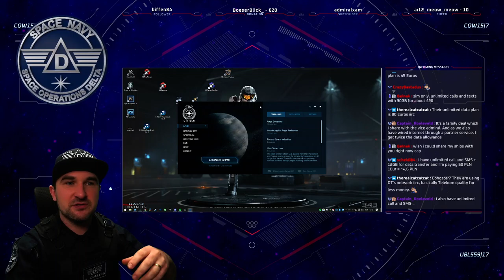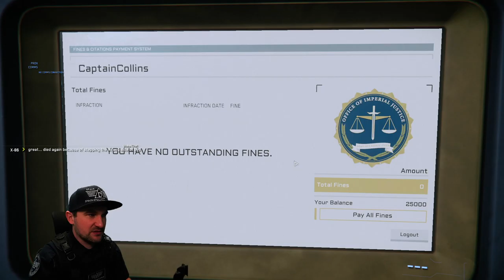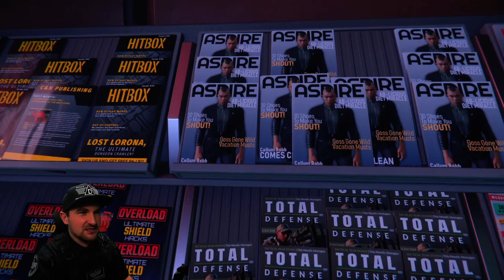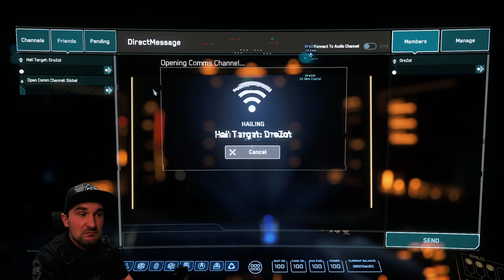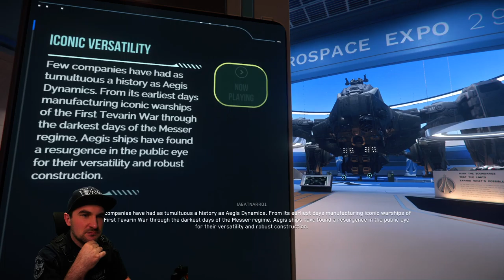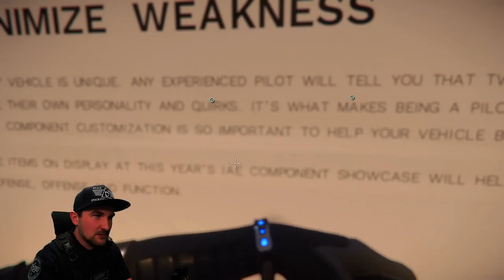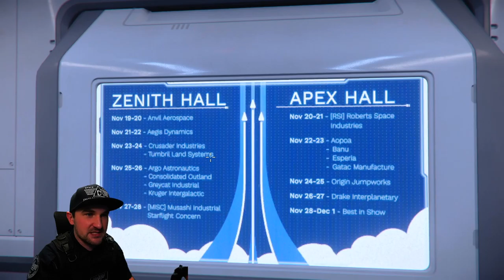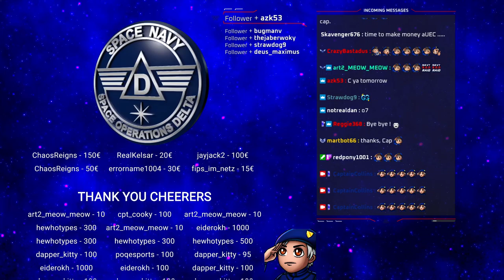A New Citizen Is Born - First Time Star Citizen [Day01] - Captain Collins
Jump over to "Captain Collins" for tutorials:
💻 My gear:
Mouse: Logitech G305 LIGHTSPEED
HOTAS: Thrustmaster T.16000M FCS Hotas

0:00 - Intro
16:00 - Gameplay